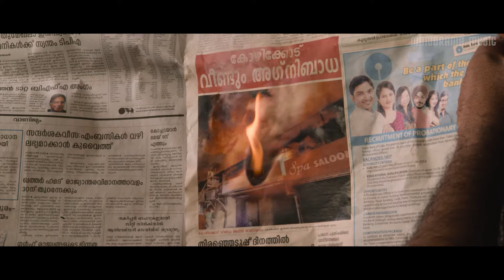Punchiri Kannulla | Lyrical Video | Vellimoonga | Biju Menon | Rajiv Nair | Bijibal |GANESH Sundaram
Lyrics : Rajiv Nair
Singer : Ganesh Sundaram
Movie : Vellimoonga
Movie Director : Jibu Jacob

അഭയനാഥാ അനുമതി തരണേ
അൾത്താരദീപം കൊളുത്താൻ..
ആശതൻ സംഗീതവാതിൽ തുറക്കാൻ
ആശ്രയരാജ്യം അറിഞ്ഞീടുവാൻ
അനുമതി തരണേ ആരാധ്യനാഥാ..
പൊന്നലിവിൻ രാജകുമാരാ...ആ..
പൊന്നലിവിൻ രാജകുമാരാ..

പുഞ്ചിരിക്കണ്ണുള്ള പെണ്ണല്ലേ
അഴകുരുകിയ മുത്തല്ലേ...
പ്രണയമെഴുതു ദേവദൂതികേ
പള്ളിത്തിരുനാളിൽ പുതുവെള്ളിത്തേരിൽ
ഉള്ളം ചേർന്നാമോദം തുള്ളിപ്പോകെ
കടലിലലയും കാറ്റുപോലെ ഞാൻ..

വാടാത്തൊരു തിരിമലരായ് നെഞ്ചിനുൾക്കൂട്ടിൽ..
പ്രിയമോടെ കാത്തോളാം സ്വയം നീറി നിന്നോളാം ..
ഏദൻ താഴ്ച്ചകളിൽ ചായംപൂശി മെല്ലെ
മധുമൊഴി മുത്തം തന്നേ പോയ്...
ഇവളെൻ സ്വർഗ്ഗ സുന്ദരീ..

പുഞ്ചിരിക്കണ്ണുള്ള പെണ്ണല്ലേ അഴകുരുകിയ മുത്തല്ലേ
പ്രണയമെഴുതു ദേവദൂതികേ...

തീരാത്തൊരു പുഴനിറയേ ആത്മസംഗീതം
അലിവോടെ വിറയാടി നിൻ പേരു ചൊല്ലുമ്പോൾ
സ്നേഹപ്പാൽ‌ച്ചിറയിൽ... കാണാകല്പടവിൽ..
ഒരുപിടി നാണം തന്നേ പോ...
അടിമുടി പൂത്തു പൗർണ്ണമീ..

പ്രണയമെഴുതു ദേവദൂതികേ..
പള്ളിത്തിരുനാളിൽ പുതുവെള്ളിത്തേരിൽ
ഉള്ളം ചേർന്നാമോദം തുള്ളിപ്പോകെ
കടലിലലയും കാറ്റുപോലെ ഞാൻ...